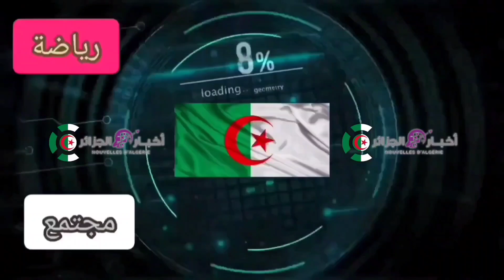ملعب_الدويرة_الجزائر_العاصمة الدويرة صباح اليوم ، أشغال تركيب بعض مرشات نظام السقي الاوتوماتيكي